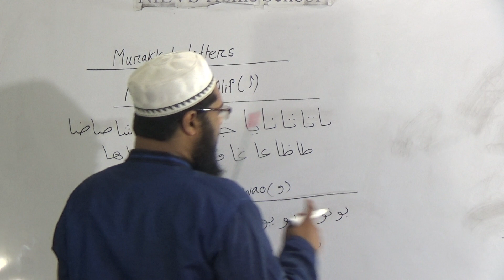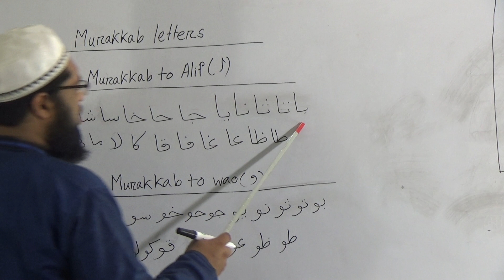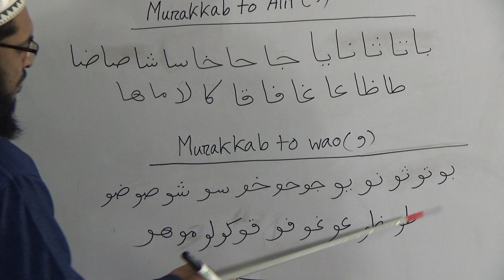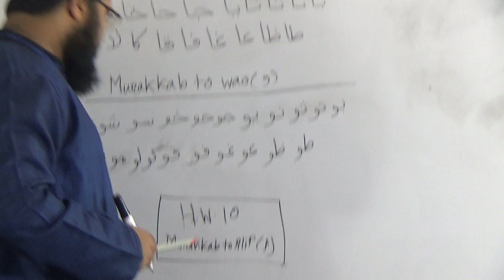Class: One, Subject: Islam (Lecture- 12), Topic: Murakkab Letters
Class: One
Subject: Islam (Lecture- 12)
Topic: Murakkab Letters
Teacher: Robiul Islam